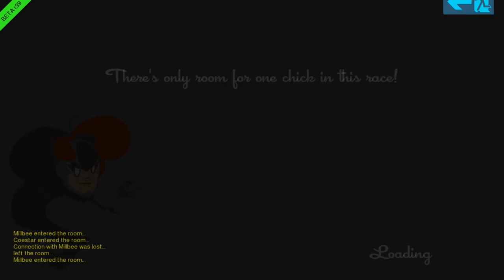SpeedRunners with MindCrack - 62 - Chicken Heisenberg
We're back back playing SpeedRunners and I'm glad to say the communist cosmonaut has returned! A random arrangement of the following miscreants are competing in this video to be top SpeedRunner of an indeterminate quality. Fun!

SpeedRunners is a fast-paced competitive platformer with grappling hooks, power-ups, and interactive environments. Run, jump, swing around, fire rockets, grapple onto people to knock them off screen.